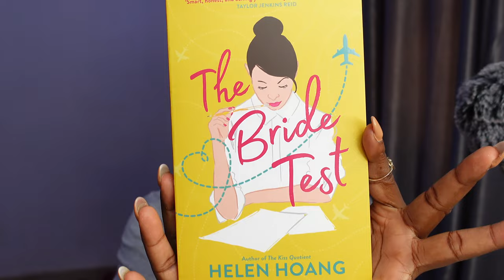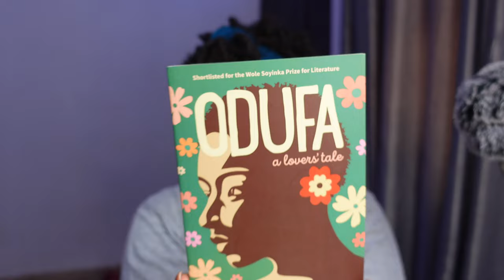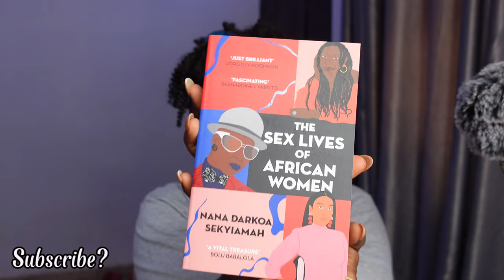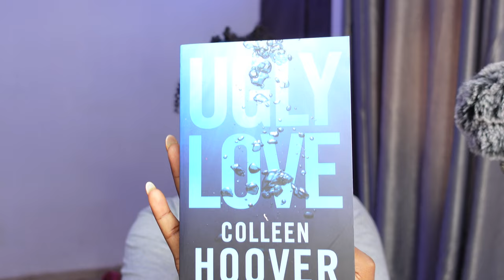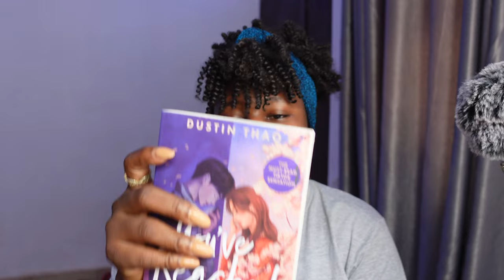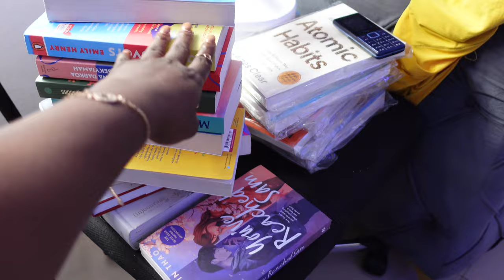TIKTOK made me buy more books... Book Haul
I got all these books from IG: @bookpeddler
$$$ Prices are in the video...